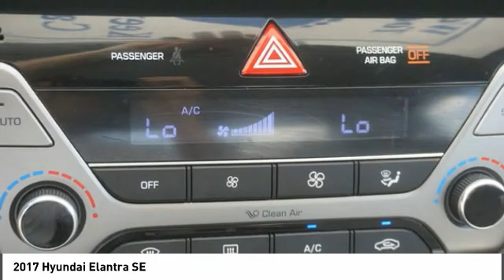2017 Hyundai Elantra 013351P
2017 Hyundai Elantra SE

Looking for the right vehicle? Today could be your lucky day. this 2017 Hyundai Elantra could be yours.